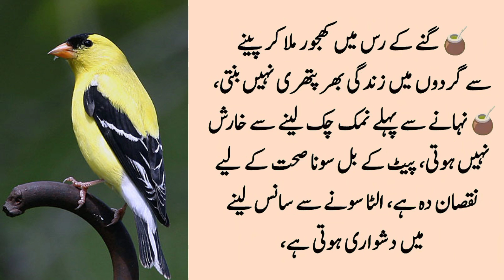Sunahry Haroof in Urdu | Daily Life Quotes | Motivational Islamic Quotes | Quotes of The Day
Sunahry Haroof in Urdu | Best Quotes about Life | Motivation in Urdu | Deep words

Top searches!
urdu quotes
best urdu quotes
Aqwal urdu
golden words
Quotes about life
quotes
inspirational quotes
life quotes
urdu quotes
best urdu quotes
urdu
success quotes
Deep Quotes
daily deep quotes
New Aqwal
new aqwal e zareen
motivational quotes
Powerful quotes
motivational video
love quotes
urdu quotes
New Quotes in urdu
Desi totke
totkay in urdu
gharelo totkay
hakeem luqman
Mix Quotes
Desi tips
Powerful quotes
Life quotes in urdu
shorts
love quotes
dark spots
hair fall
white hair
Jismani kamzori
Mardana kamzori
eid treatment
oladoc
pain relief